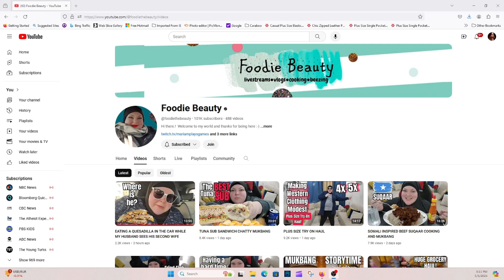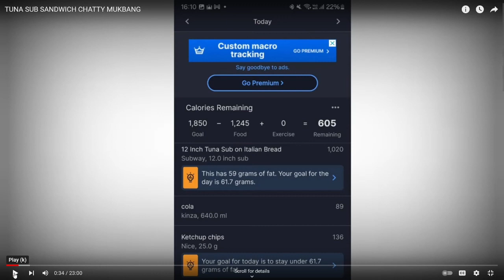FOODIE BEAUTY DOES A VERY HARAM TRY-ON HAUL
Gorl!

Sassy Assassin